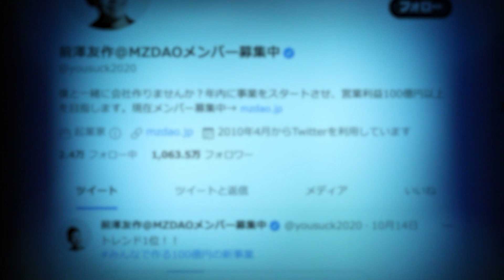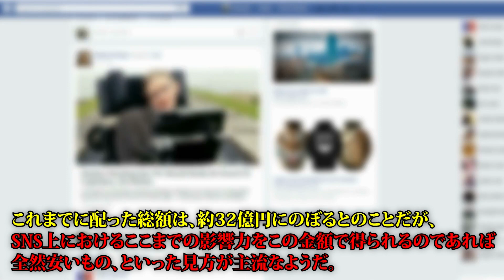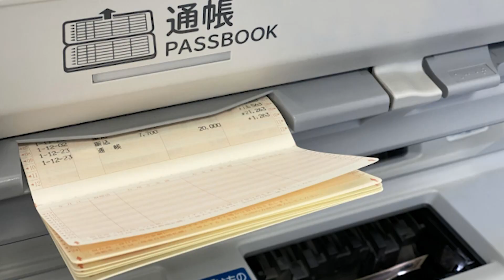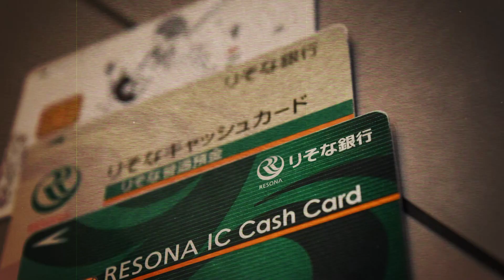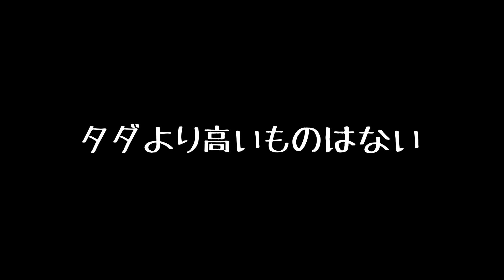すでに巻き込まれていますよ？